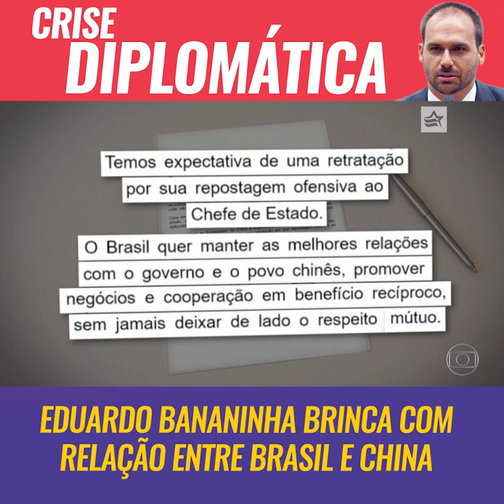Eduardo Bolsonaro ofende a China por conta do coronavírus e é duramente repudiado pelos chineses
Eduardo Bolsonaro atribuiu a culpa da pandemia do coronavírus à China e foi duramente criticado pelos chineses.